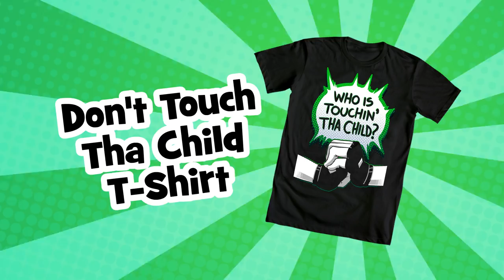Don't Touch The Child T-Shirt - ends on Jan 30th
-sold out- Thank you for supporting